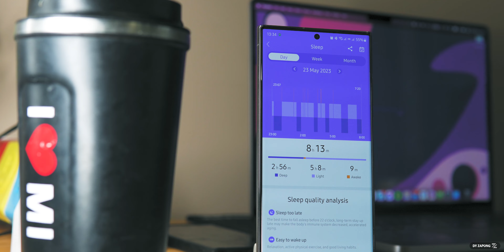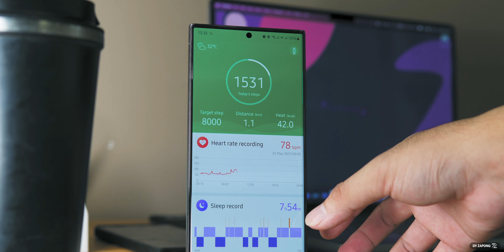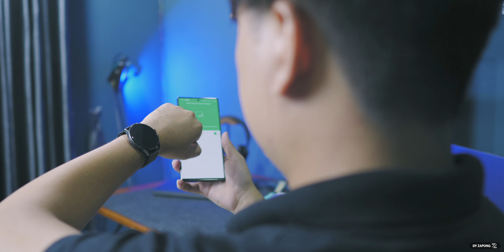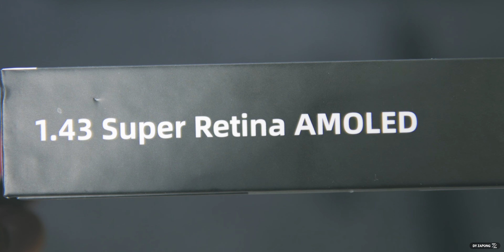នាឡិកាខលបាន អេក្រង់ភ្លឺដល់ 1000Nits [ IMILAB Imiki TG1 - Review ]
Follow ខ្ញុំតាមរយៈតំណរខាងក្រោមៈ
🔊📲 [ មើលវីដេអូមុនគេ ] 👇

🙏 អរគុណសម្រាប់ការគាំទ្រដល់ខ្ញុំបាទ! 🧢